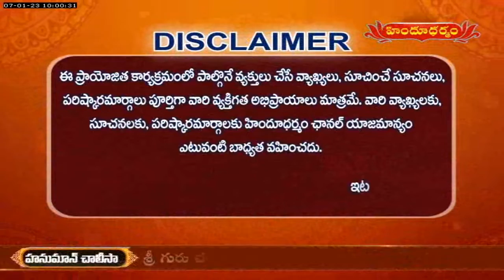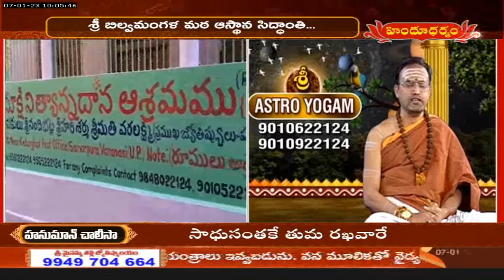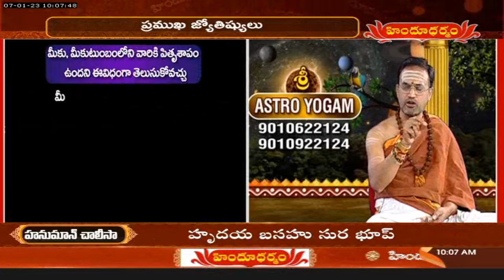ఆస్ట్రో యోగం..! | Astro Yogam 07.01.23 | Sri Nandibhatla Srihari Sharma Prediction | Hindu Dharmam